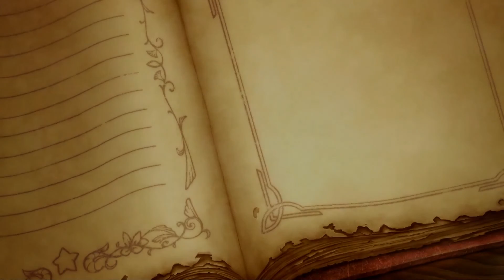Super Kirby Clash - Parallel Nightmare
Ordeal

0:00 Highlight
0:09 Intro
0:16 Super Kirby Clash
3:52 Parallel Nightmare
7:54 Village
8:11 Outro

Synopsis:
"Super Kirby Clash" is a free-to-play action-packed multiplayer game on the Nintendo Switch, where players team up as Kirby and friends to take on powerful bosses and save the Dream Kingdom from peril.

In "Super Kirby Clash," players choose their favorite Kirby character and embark on quests to defeat a variety of formidable foes. Whether playing solo or teaming up with friends locally or online, players must work together to defeat bosses and collect precious Gem Apples, the game's currency, to upgrade their abilities and equipment.

The game offers a wide range of quests, each with its own unique challenges and objectives. From battling colossal bosses to completing time-limited challenges, there's always something new to do in the Dream Kingdom.

Players can choose from four different roles: Sword Hero, Hammer Lord, Beam Mage, and Doctor Healmore, each with its own distinct abilities and playstyle. Sword Heroes are nimble fighters with swift attacks, Hammer Lords deliver devastating blows, Beam Mages unleash powerful ranged attacks, and Doctor Healmore provides support and healing to the team.

As players progress, they unlock new abilities, weapons, and armor to customize their Kirby character and enhance their combat prowess. With a wide selection of gear and abilities to choose from, players can tailor their playstyle to suit their preferences and optimize their performance in battle.

"Super Kirby Clash" also features a robust multiplayer mode, allowing up to four players to team up and tackle quests together. Whether playing with friends locally or teaming up with Kirby fans around the world online, cooperation and teamwork are key to victory.

With its charming visuals, addictive gameplay, and cooperative multiplayer action, "Super Kirby Clash" offers endless fun for players of all ages on the Nintendo Switch. Join Kirby and his friends on an epic quest to defeat powerful bosses and save the Dream Kingdom from danger!